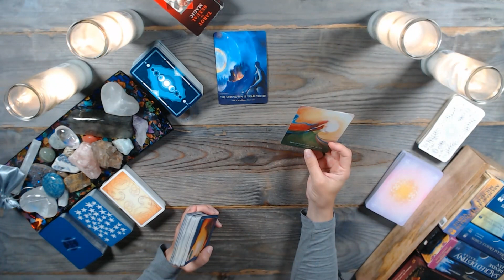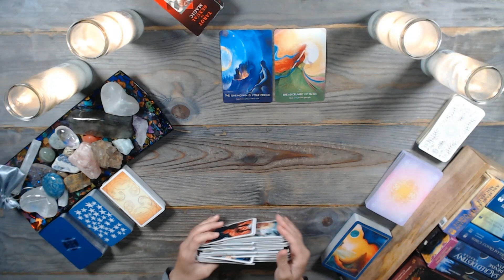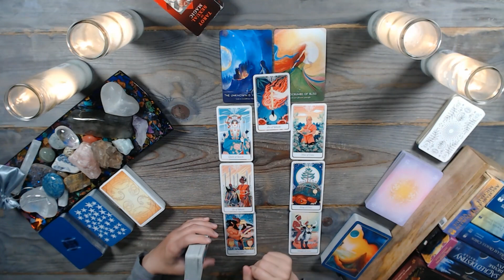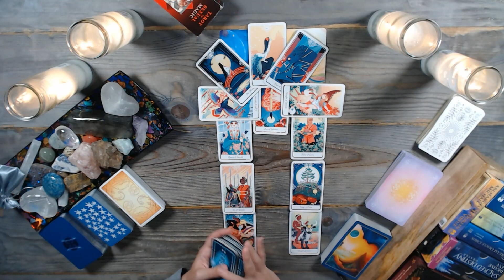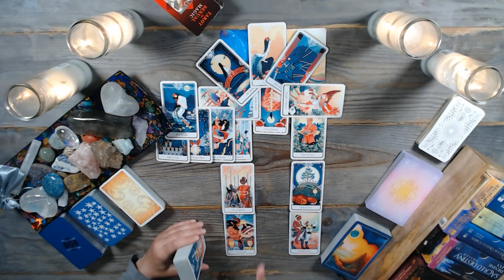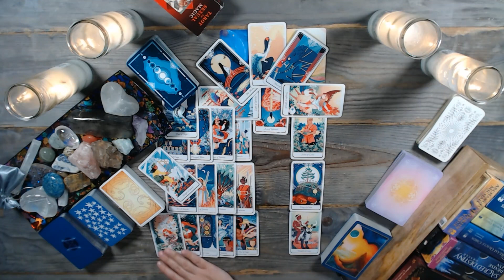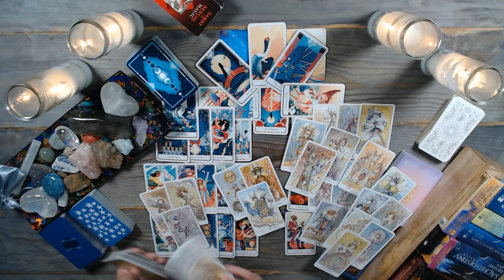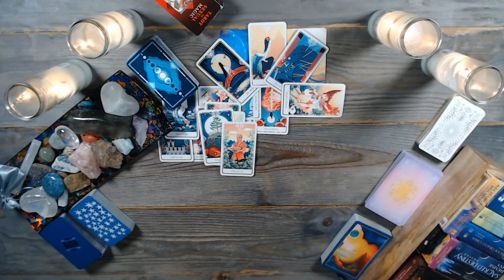GEMINI TAROT (The fun before the challenge) TIMELESS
✅ Reminder: energies are transferable – and this is a general gemini tarot reading. Whatever is shared about one party in the situation could apply to the opposite party. So, take the message ONLY if it resonates. Do not force these messages to fit into your situation. Remember, this is a general reading.